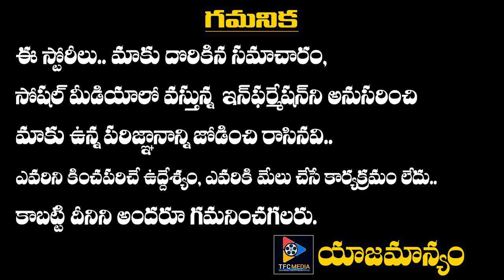Cm Kcr Shocking Decision For Farmers || TFC NEWS